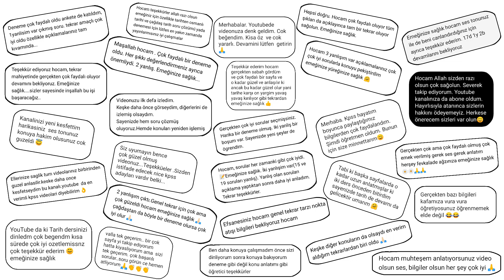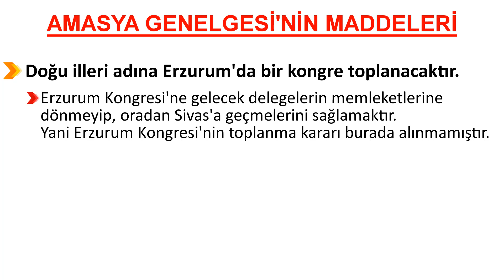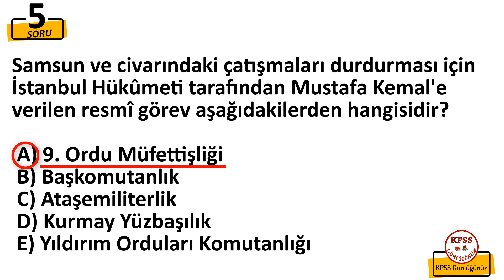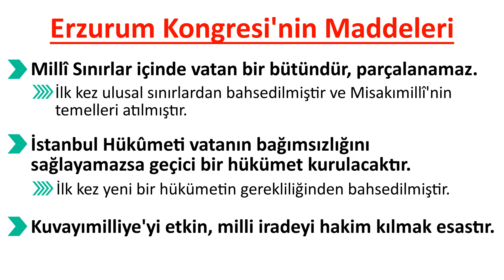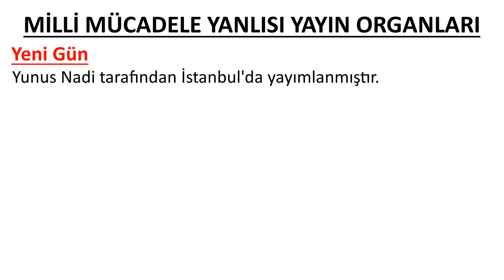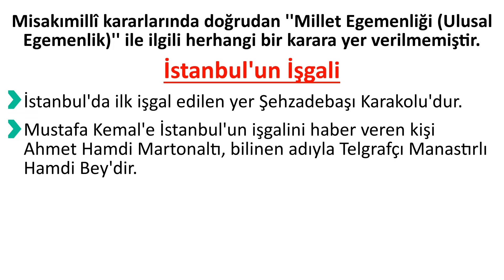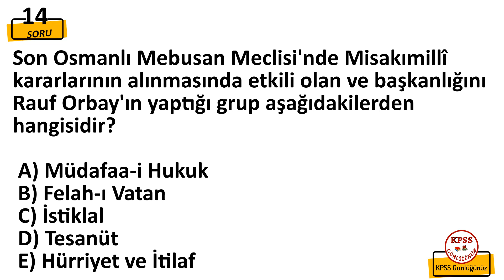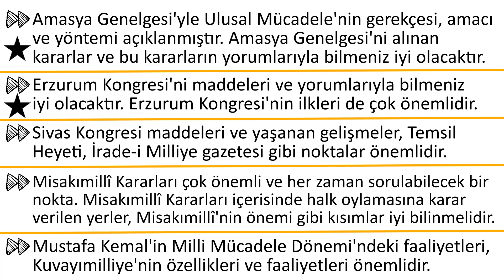MİLLİ MÜCADELE HAZIRLIK DÖNEMİ KONU ÖZETLİ DENEME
KPSS ve YKS adayları için Tarih - İnkılap Tarihi Milli Mücadele (Kurtuluş Savaşı) Hazırlık Dönemi deneme / soru çözümü etkinliği hazırladık. KPSS Tarih - YKS Tarih ortak konu adaylar izleyebilir. Doğru yanlış sayılarını mutlaka yorumda belirtelim KPSS Günlüğünüz 'ün değerli takipçileri. İyi seyirler...

00:00 Açılış Bilgilendirme
01:51 Milli Mücadele Hazırlık Dönemi Konu Özetli Deneme
37:07 Kapanış Bilgilendirme

Görüşleriniz bizim için çok değerli. Gönderi bildirimlerini açarsanız videolar yüklenir yüklenmez izleyebilirsiniz.

Birlikte Başaracağız...

İnkılap Tarihi , Milli Mücadele (Kurtuluş Savaşı) Hazırlık Dönemi , İnkılap Tarihi Deneme , İnkılap Tarihi Soru Çözümü , Havza Genelgesi , Amasya Genelgesi , Erzurum Kongresi , Sivas Kongresi , Amasya Görüşmeleri , Misakımilli , Misakımilli Kararları , Mustafa Kemal 'in Samsun 'a Çıkışı , Samsun Raporu , Sivas Komutanlar Toplantısı , Temsil Heyeti , Temsil Heyeti 'nin Ankara 'ya Gelmesi , Mebusan Meclisi , Mebusan Meclisinin Toplanması , İstanbul 'un Resmen İşgali , Son Osmanlı Mebusan Meclisi , Balıkesir Kongresi , Alaşehir Kongresi , Nazilli Kongresi , Afyon Kongresi , Edirne Kongresi , Lüleburgaz Kongresi , Pozantı Kongresi , Mustafa Kemal 'in Katıldığı Kongreler , Misakımilli 'de Yer Alan Konular , İstanbul 'un İşgali Üzerine Temsil Heyeti 'nin Aldığı Önlemler , Milli Mücadele Karşıtı Yayın Organları , Milli Mücadele Yanlısı Yayın Organları , Milli Mücadele Dönemi Edebiyat ve Sanat Çalışmaları , Kurtuluş Savaşı Hazırlık Dönemi

Birbirinden farklı bilgi ve soru paylaşımı için takip edebilirsiniz...